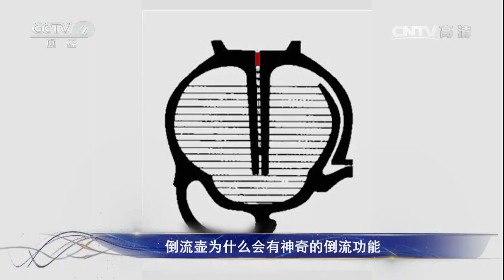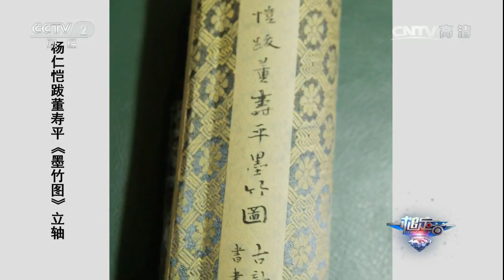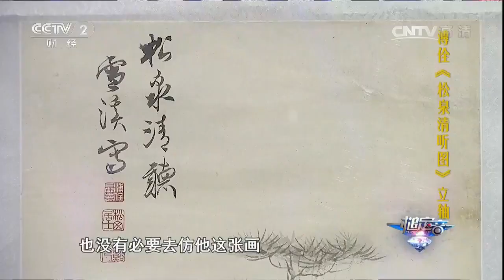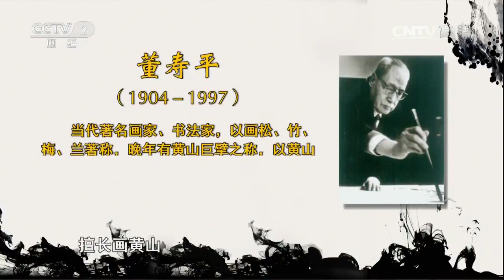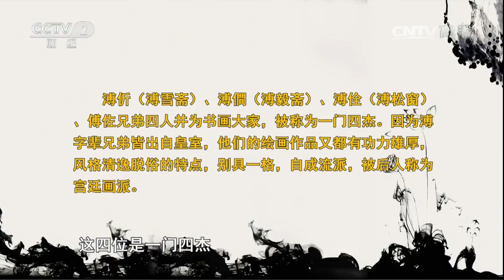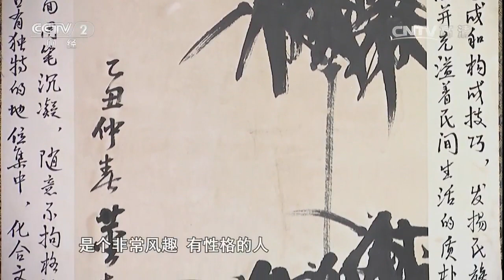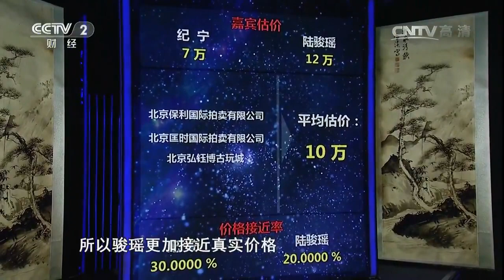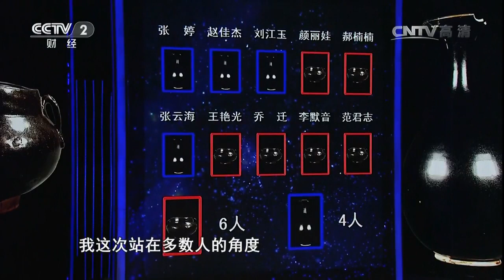20170723 一槌定音